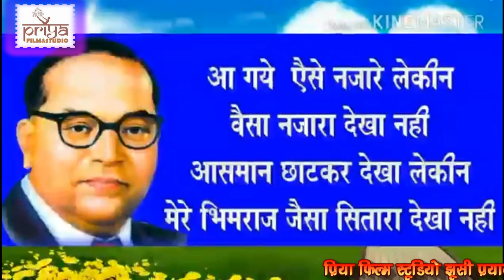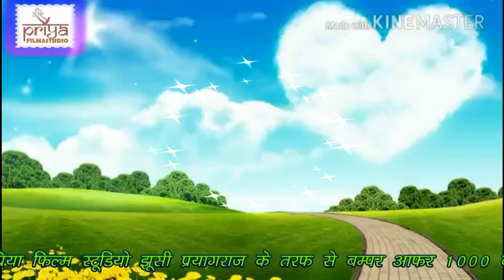जय भीम बोले बजरिया मे डट के || अनिल कुमार का सुपर सॉंग || jay bhim bole bajariya me dat ke 2020 ##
Song-jay bhim bole bajariya me dat ke
Singer-Anil kumar
Geet-Kaushal ji
Sangeet- Jagdish ji
Edit by -  Priya film studio prayagraj